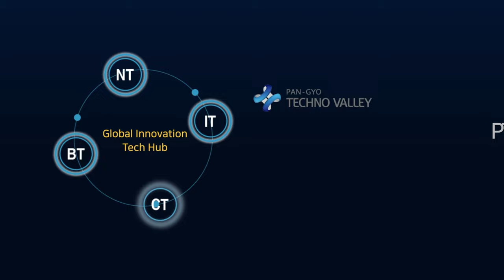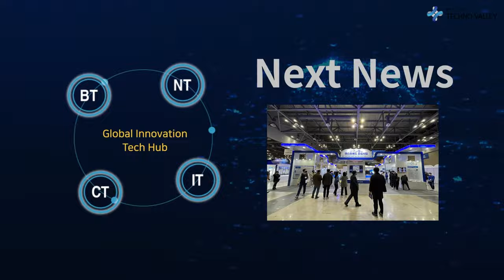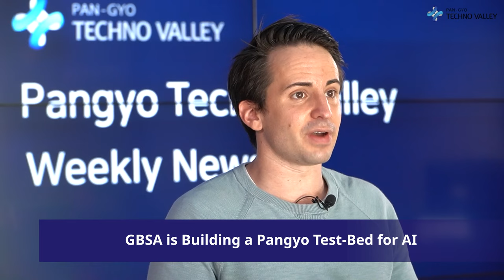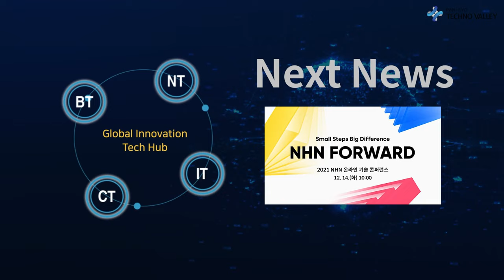Pangyo Technovalley Weekly News, News from the Second week of December.